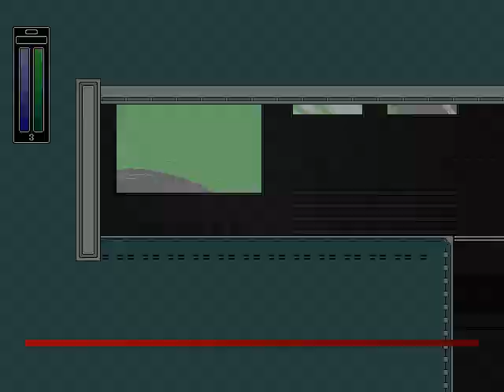December102307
another video archived